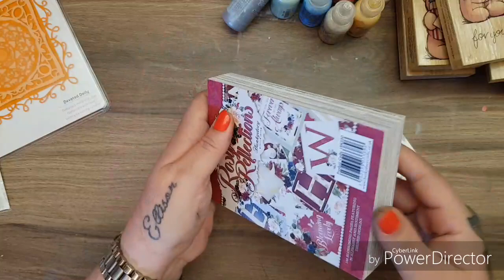Road to 4k GIVEAWAY.. Please watch the entire video...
Following and sharing my channel on instagram = 1 entry
thescottishcrafter1

Following and sharing my channel on Twitter = 1 entry

Posting a VR on YouTube including the link to my youtube channel =1 entry
Anyone who comes and from your channel and subscribers to my channel and tells me they came from your channel = 1 entry per new subscriber.

I apologise but sharing on Facebook dies not count as I do not have Facebook and cant check it.

You must be a subscriber to my YouTube channel to take part.
You must be 18 or over.
open to UK and International.
All prizes are provided by me.

Thankyou so much in advance everyone and good luck in the draw. Xxxx love Sam xxxx